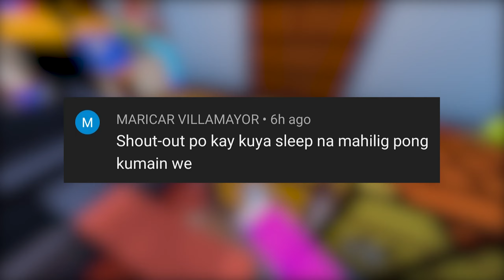🇵🇭 CARINDERIA VS RESTAURANT Sa Minecraft? (TAGALOG)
Taking Over The Universe, One Game At A Time!

Enjoyed our video? Consider donating to charity!